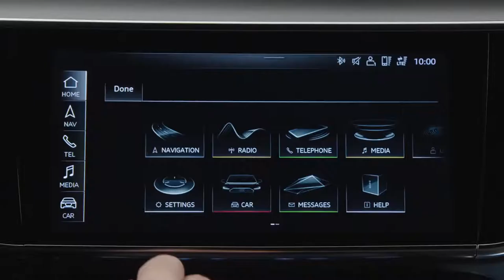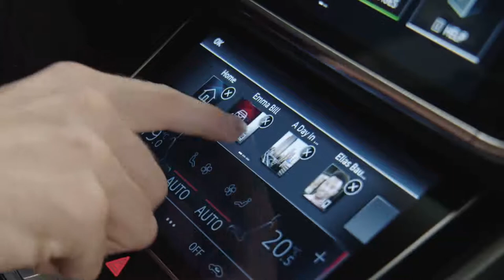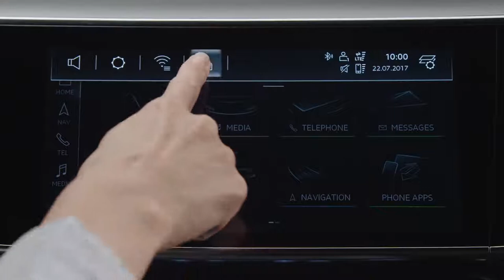2018 NEW Audi A8 - Personalized MMI Guided Tour